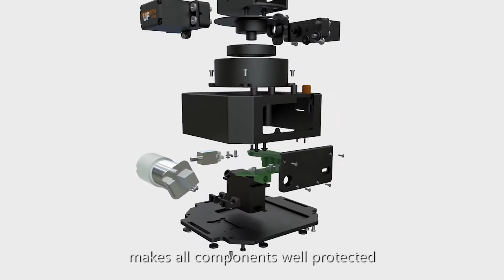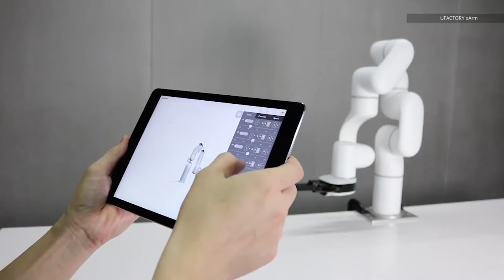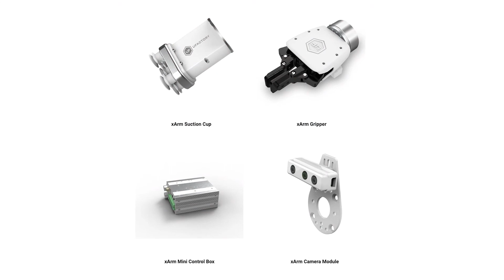Ufactory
Ufactory Interview

A Chinese technology business called UFactory is an expert in creating open-source robotics solutions for many uses. The business is headquartered in Shenzhen, China, and was established in 2013.

The xArm line of robotic arms, the uArm Swift Pro desktop robotic arm, and the uKit modular robot kit are just a few of the robotic products available from UFactory. These robots are made for a variety of uses, including personal use, research, education, and industrial manufacture.

The xArm line of robotic arms from UFactory, which are intended for industrial automation applications, is one of their highlight products. The xArm is a flexible and accurate robotic arm that can be programmed to carry out a variety of activities, from testing and inspection to assembly and packing. In order to increase precision and safety, the xArm is additionally fitted with cutting-edge sensors and algorithms.

The uArm Swift Pro by UFactory is a desktop robotic arm intended for use in teaching and research. It can be programmed using a variety of software platforms, including as Arduino and Scratch, and it is small and simple to use. A camera and other sensors are also included in the uArm Swift Pro setup to support tracking and detection of objects in the visual field.

With the help of a range of parts and sensors, users of the uKit modular robot kit can construct and program their own robots for educational and recreational purposes. The kit is simple to put together and can be programmed with the help of UFactory's exclusive software, which is intended to be user-friendly and available to people of all skill levels.

Overall, UFactory is a rapidly expanding robotics business that has made important advances in the sector. The business is well-positioned to maintain its success in the robotics sector with an emphasis on open-source technologies and user-friendly products.

Hi, guys! Philip English from RoboPhil.com and today we have an interview with the guys from Ufactory, who are telling us about their robots.

Philip English – Right, hi guys. Sir Philip English iREX2019, just checking no one’s going to bang into my camera. Right, so we got, we’re here at another stand today called UFactory?

UFactory – Yeah UFactory.

Philip English – UFactory okay. So just going to get like an introduction and then like an overview of just what UFactory is all about. So can you introduce yourself?

UFactory – UFactory is a robot company, start in 2013. So we have been six years already. Actually now, our company has only two desktop robot arm. One is this one, the uArm sweep pro.

UFactory – Okay. This one we have some more than six year already, and this one the first time start out is in US.

Philip English – Right okay.

UFactory – Yeah because we do a crowd funding in Indiegogo.

Philip English – Crowd funding? Oh okay.

UFactory – Yes.

UFactory – And we get almost 1 Million US Dollars on Indiegogo in 2017.

Philip English – Wow okay, that’s good going.

UFactory – This is the second one

Philip English – Okay.

UFactory – This one will have five, six and seven access robot arm.

UFactory – Yeah. And this one we start another crowdfunding on Kickstarter last November.

Philip English – Right.

UFactory – And we get also almost 1 Million US Dollars.

Philip English – Wow okay.

UFactory – Yes.

Philip English – So what’s the payload of these robots.

UFactory – For this big one, five, six and seven axis they all have the payload more than 3.5 Kg.

Philip English – 3.5 Kg okay.

UFactory – Especially this six axis have five Kg.

Philip English – Five kg.

UFactory – Yeah.

Philip English – And then the smaller one? The smaller robot, what’s the payload for that one?

UFactory – Yeah this one mainly target for the makers and education so the payload is only 500 kilograms.

Philip English – Okay, okay.

UFactory – Yes.

Philip English – And this is fully safety so someone bangs into it the robot is going to stop?

UFactory – Yes, we set the talon detection function,

Philip English – Right.

UFactory – So if the customer or anyone touch it it will stop. But now the function not open.

UFactory – Oh I see I see okay.

Philip English – It’s software controlled. Okay okay. And you guys are obviously like around the world already. You’ve got distributor from like japan, who is this gentleman here. Then you have a distributor in America and the UK.

UFactory – Actually we have distributors all over the world.

Philip English – You have? Okay okay.

UFactory – Yes.